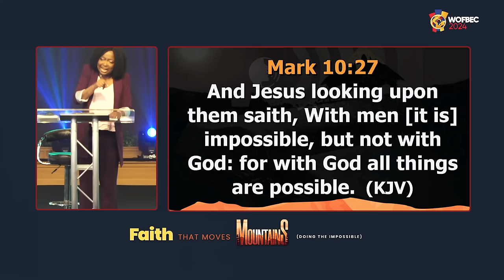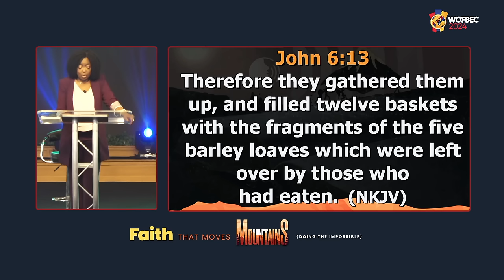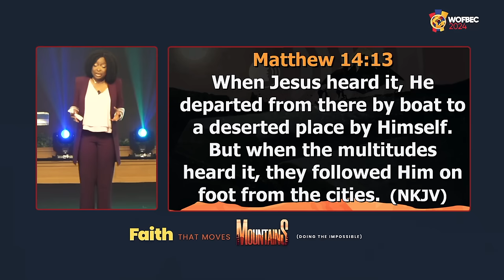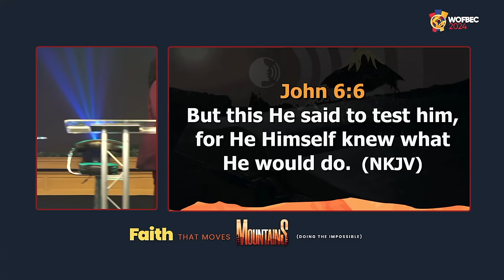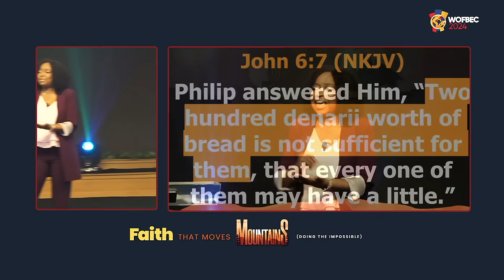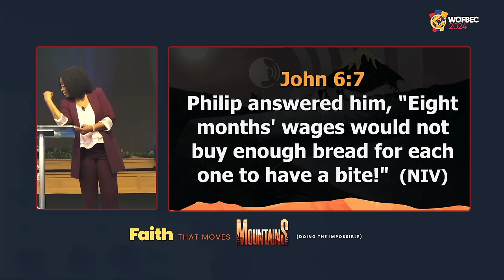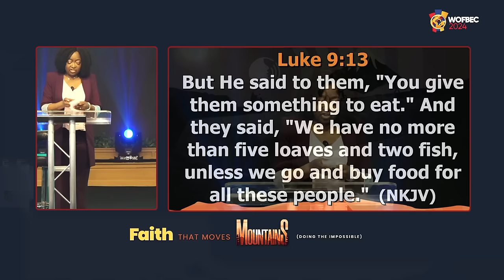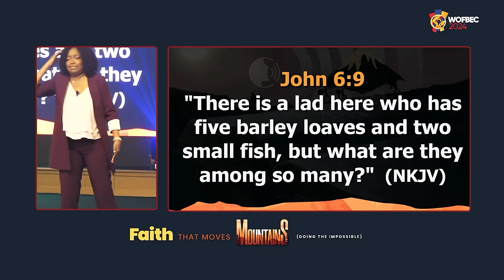Pastor Nkechi Ene | 1st Session | Day 2 WOFBEC 2024 | Faith That Moves Mountains | 3rd January 2024